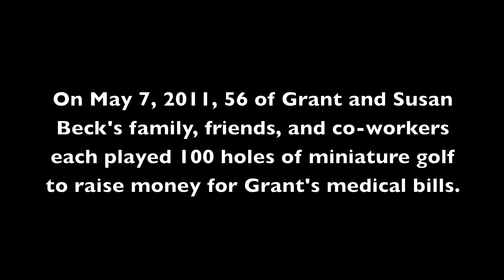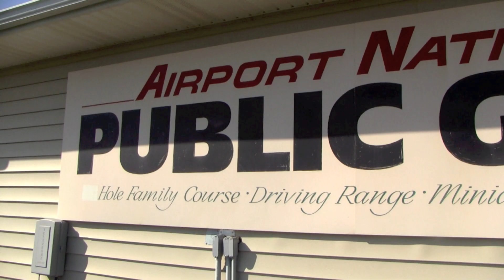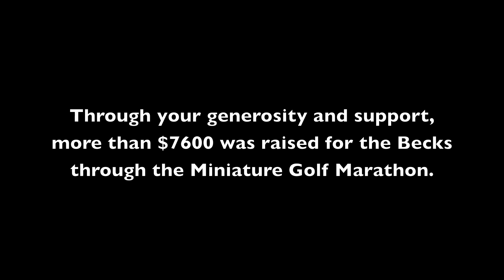Grant Beck Miniature Golf Marathon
In July of 2008, Grant Beck of Cedar Rapids, IA, was diagnosed with cancer. Since then, he has received multiple treatments at the University of Iowa Hospitals and Clinics. On May 7, 2011, 56 of Grant and Susan Beck's family, friends, and co-workers each played 100 holes of miniature golf to raise money for Grant's medical bills. Through their generosity and support, more than $7600 was raised for the Becks through the Miniature Golf Marathon. Grant and Susan wish to thank Mark Lemon and the staff at Airport National Golf Course, New Life Community Church, as well as the many other sponsors and tireless volunteers, who helped make this event possible. Thank you and God bless!